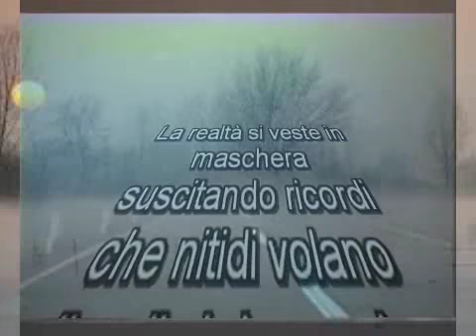nebbia di giannimoi